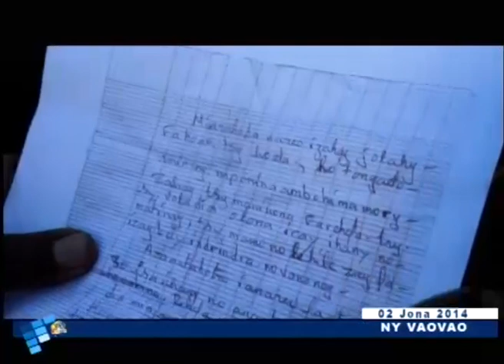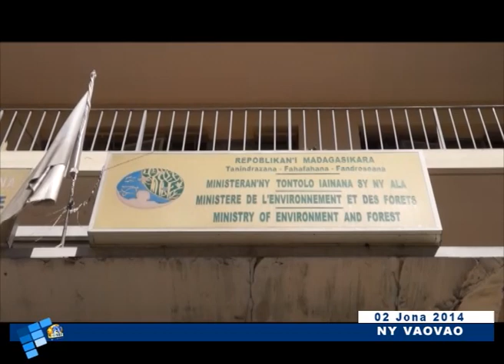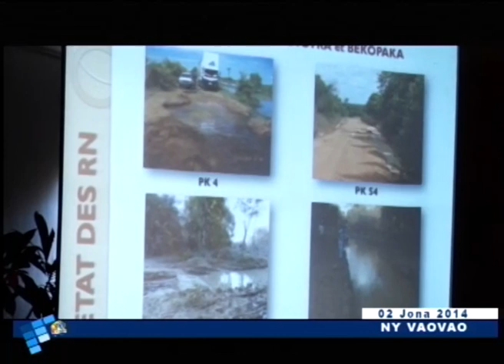VAOVAO 02 JONA 2014